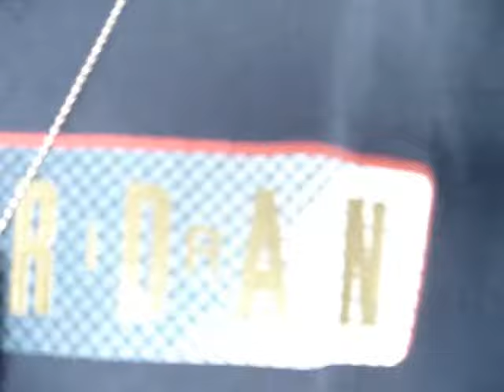New Orleans Sneakerhead Video #16 Try On Outift Of The Day #8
J.A.O.T.D My selection of Jordan Apparel Air Jordan T-Shirt, V.I.P Cargo Shorts, Charity 6s, Olympic 7s with melo Olympic shirt Rolex watch. 400 degree Juvenile Cd.